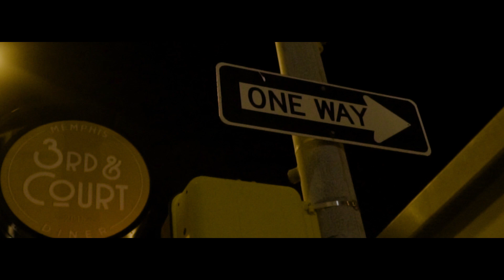Jucee Froot | Live On | (Official Music Video)